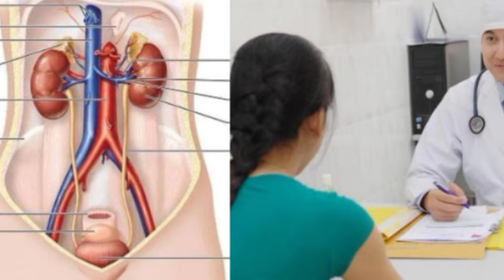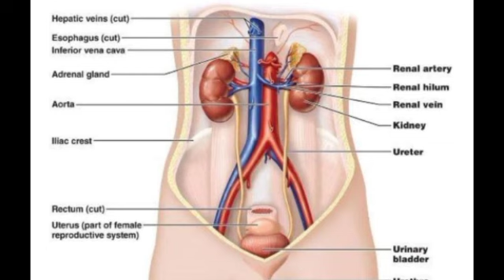វិធីសាស្ត្រ​ទាំង ៧ ដើម្បី​ការ​រក្សា​សុខភាព​តម្រង​នោម​ កុំឲ្យខូច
វិធីសាស្ត្រ​ទាំង ៧ ដើម្បី​ការ​រក្សា​សុខភាព​តម្រង​នោម​ កុំឲ្យខូច7 Ways to Keep Your Kidneys Healthy.